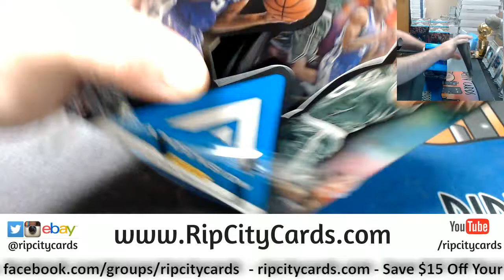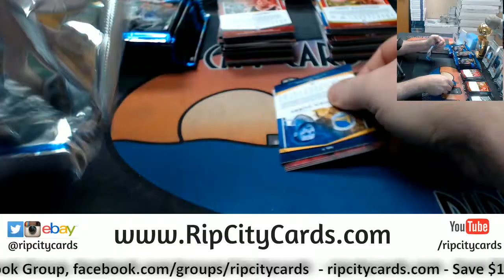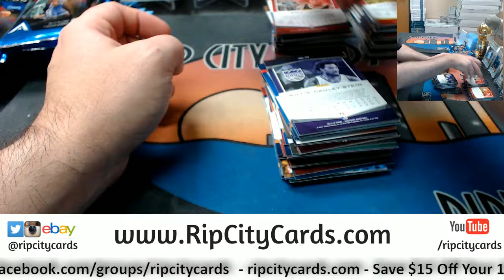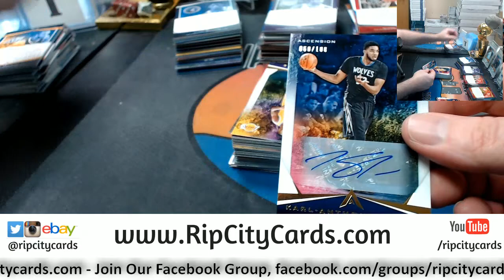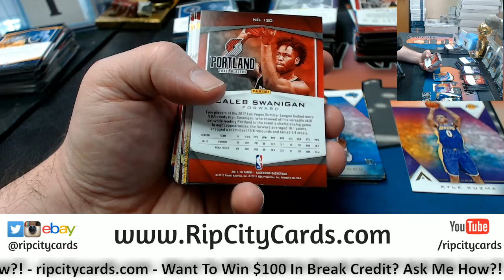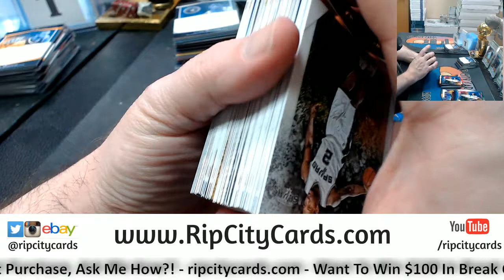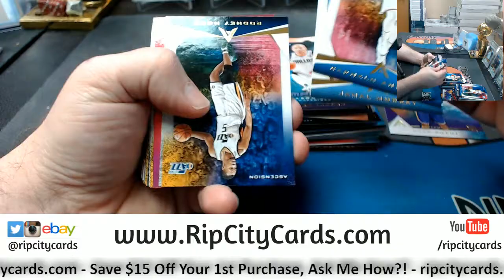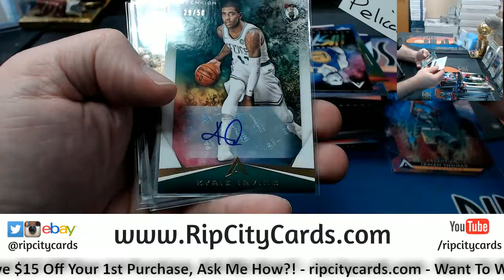2107 18 Ascension Basketball 6 Box #17 EBAY